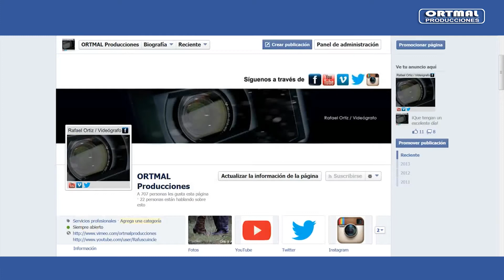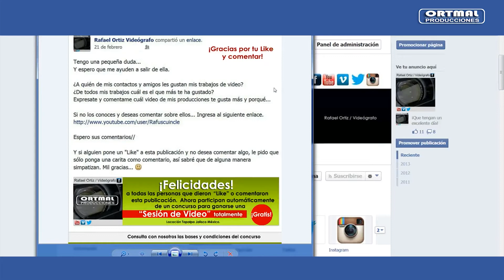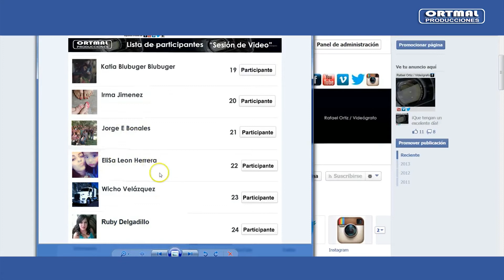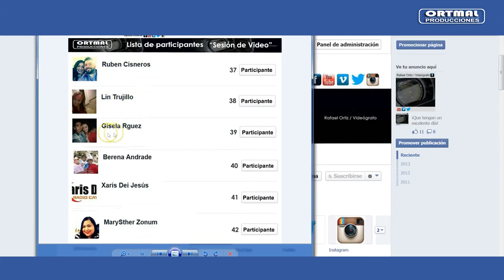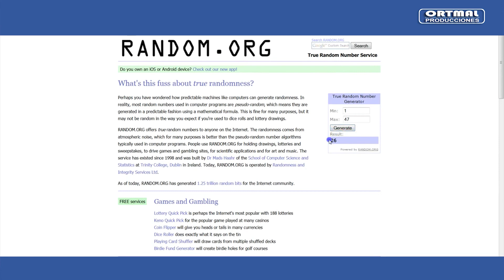Sorteo // Sesión de Video // ORTMAL Producciones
Concurso // Sesión de Video en Tapalpa Jalisco, totalmente gratis.

Muchas felicidades a la persona que resultó ganadora así como al resto de los participantes.
Estense pendientes de nuevas publicaciones, concursos y promociones.

Atte: Rafael Ortiz / Videógrafo
        ORTMAL Producciones